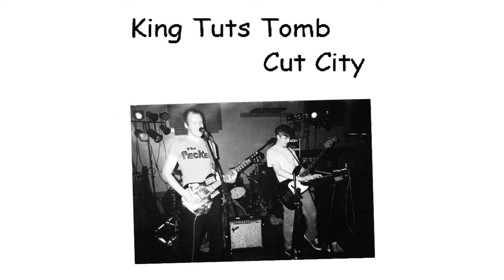King Tuts Tomb - Cut City (FULL ALBUM)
1. Immature
2. King Tuts Tomb
3. Bucket Of Blood
4. Soul Looker Theme
5. Mountain Of Knives
6. Henzel
7. Sodomy
8. Rubber Glove
9. Born To give In
10. No Remorse
11. She Don't Care (live)